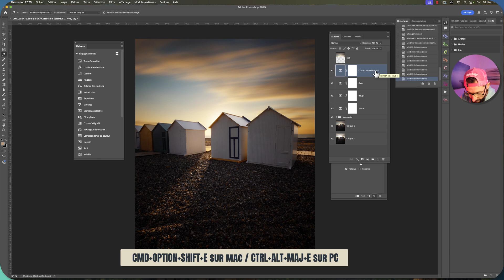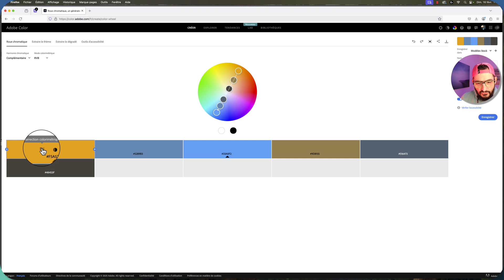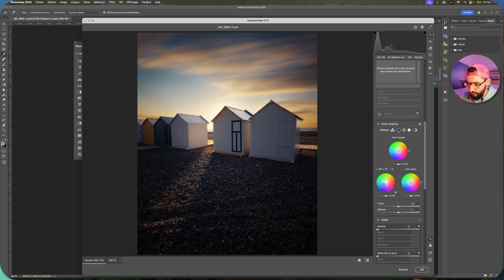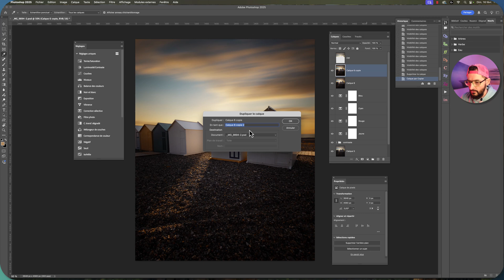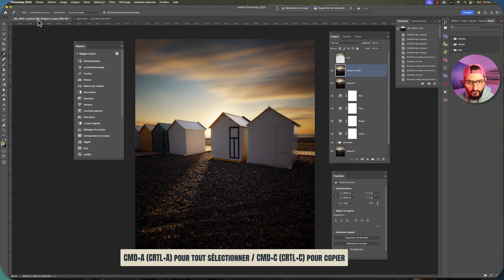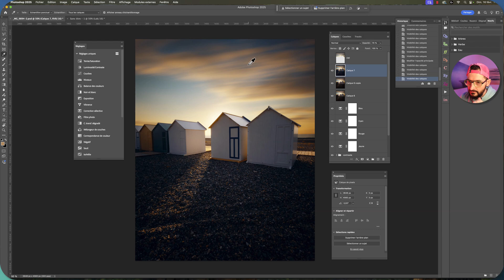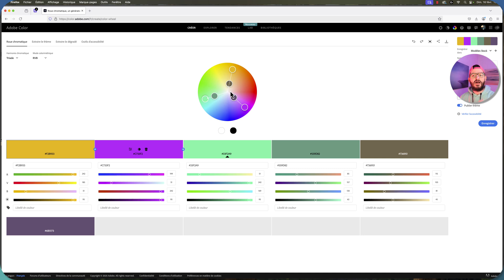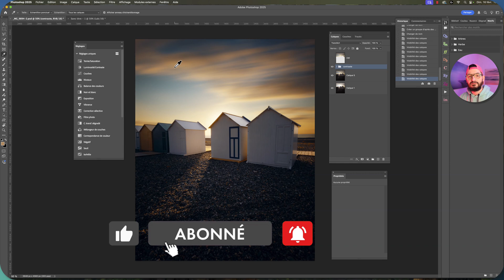15 minutes pour maitriser le contraste des couleurs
Découvrez comment renforcer l'impact de vos photos grâce à une meilleure compréhension du contraste des couleurs ! Dans ce tutoriel, nous explorons la théorie de l'harmonie chromatique et sa mise en pratique concrète sur Photoshop, à travers l'exemple d'un coucher de soleil sur les cabines de la Baie de Somme.
Vous apprendrez à utiliser efficacement la correction sélective des couleurs et le mode LAB pour créer des contrastes chromatiques puissants, tout en préservant le naturel de vos images. Une approche accessible aux débutants, à condition de connaître les bases de l'interface Photoshop.